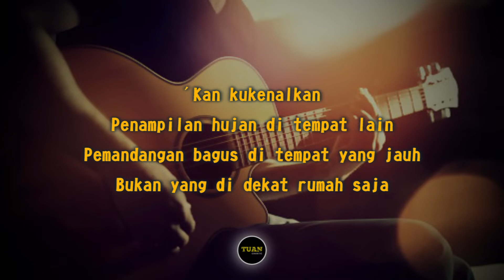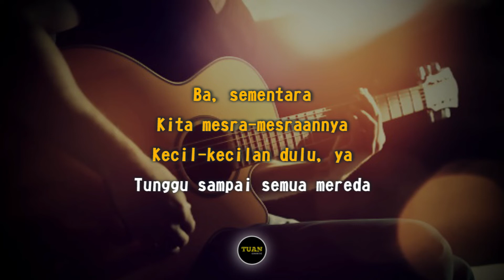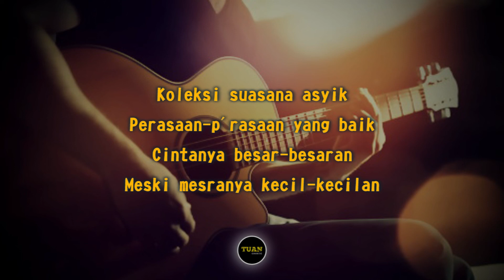Sal Priadi - Mesra-mesraannya Kecil-kecilan Dulu (Karaoke Lirik)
Lirik :

Ba, sementara
Kita mesra-mesraannya
Kecil-kecilan dulu, ya
Tunggu sampai semua mereda

'Kan kukenalkan
Penampilan hujan di tempat lain
Pemandangan bagus di tempat yang jauh
Bukan yang di dekat rumah saja

Kita 'kan tangkap
Banyak kejadian yang menarik
Koleksi suasana asyik
Perasaan-p'rasaan yang baik
Cintanya besar-besaran
Meski mesranya kecil-kecilan

Ba, sementara
Kita mesra-mesraannya
Kecil-kecilan dulu, ya

Baju pergimu
Jangan kekecilan dulu
Kalau iya, nanti beli baru
Kar'na engkau tiba-tiba besar

Kita 'kan tangkap
Kejadian yang menarik
Koleksi suasana asyik
Perasaan-p'rasaan yang baik
Cintanya besar-besaran
Meski mesranya kecil-kecilan